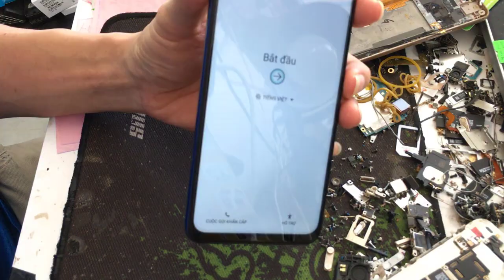Phúc Huỳnh khôi phục cài đặt gốc hardreset samsung M20 2019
* Mọi ý kiến đóng góp hay thắc mắc quý vị vui lòng để lại cmt phía dưới video của Phúc Huỳnh Vlog nha.